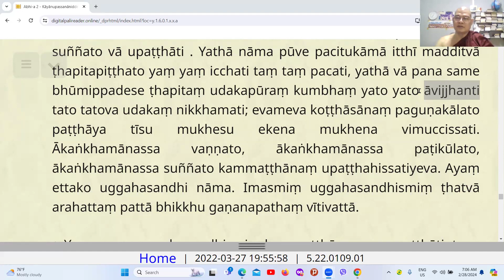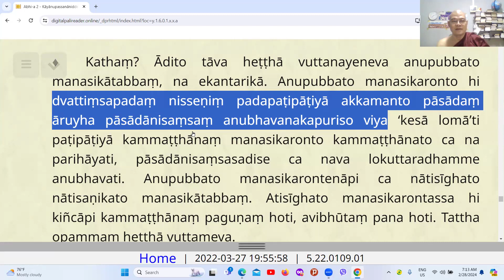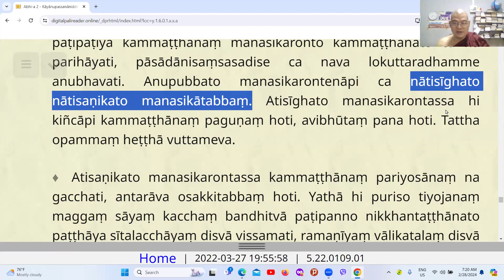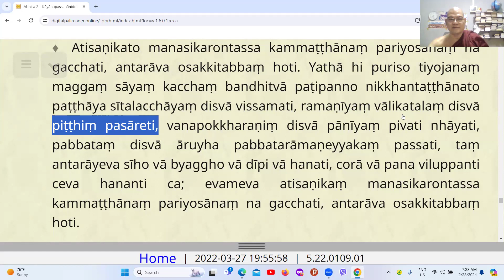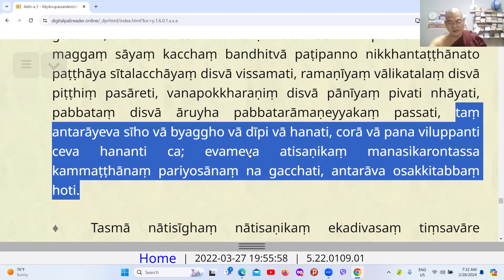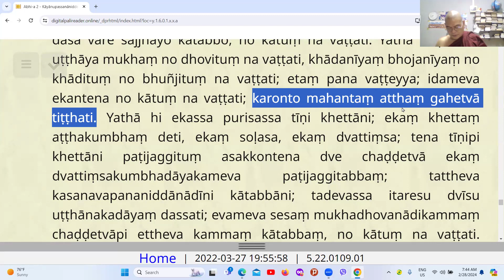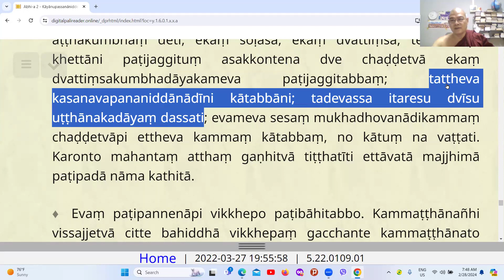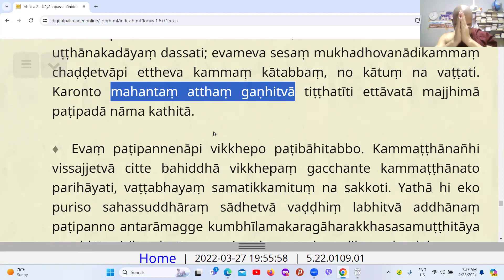292. Vibhaṅga taught by Sayadaw U Tejinda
Abhidhamma Piṭaka, vibhaṅgapāḷi, 7. satipaṭṭhānavibhaṅgo, 1. suttantabhājanīyaṃ (cont'ed)
2024/02/28